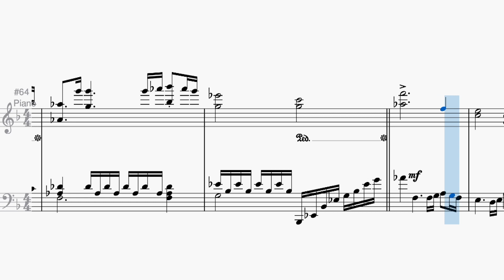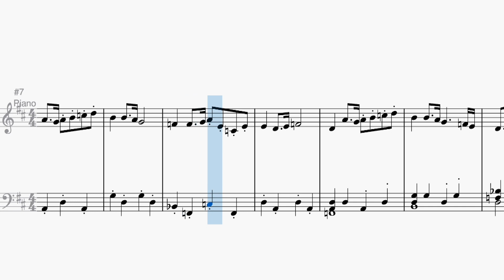【星のカービィディスカバリー】ムーンライトキャニオン piano arrange 【楽譜】/『Moonlight Canyon』 Kirby and the Forgotten Land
星のカービィディスカバリーのBGM『ムーンライトキャニオン』をピアノ用にアレンジしました。

その他の作品についてはこちらをご覧ください。

Running Through the New World from Kirby and the Forgotten Land sheet music .score.